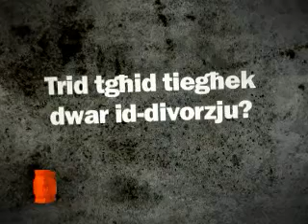Xarabank Promo - Ir-Referendum dwar id-Divorzju (1)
Il-Gimgha 20 ta' Mejju 2011